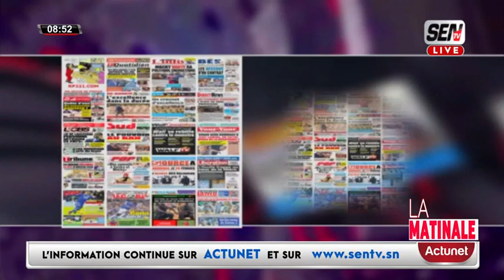REVUE DE PRESSE EN WOLOF AVEC MANTOULAYE THIOUBOU NDOYE DU JEUDI 24 AOUT 2023